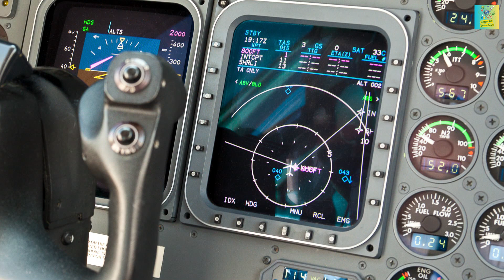আকাশে বিমান দেখতে ধীর মনে হয় কেন? || Why do planes look like they fly slow in the sky?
যাত্রীবাহী জেট বিমান সাধারণত ছোটে ঘন্টায় ৫৭৫ মাইল বেগে। গাড়ির স্বাভাবিক গতির চেয়ে প্রায় নয় গুণ বেশি। মজার ব্যাপার হলো, নিচ থেকে দেখে বিমানের এই গতিবেগ বোঝা যায় না। মনে হয় বেশ ধীরে যাচ্ছে। কেন এমন হয়?

উড়োযানের সবকিছু পদার্থবিজ্ঞানের সূত্র মেনে তৈরি। তাই পদার্থবিজ্ঞানের সাহায্যেই এর ব্যাখ্যা দেওয়া সম্ভব। আসলে শুধু নিচ থেকে নয়, বিমানের যাত্রীরাও বিমানের গতির বিষয়টা খুব একটা বুঝতে পারেন না। কারণ, যেকোনো বস্তুর গতিবেগ বোঝার জন্য প্রসঙ্গ কাঠামো বা প্রসঙ্গ বিন্দু খুব জরুরি।

দর্শক, ভিডিওটি দেখার মাধ্যমে জেনে নিন আকাশে বিমান দেখতে ধীর মনে হওয়ার কারণ এবং যাত্রীরাও কেন বিমানের গতি টের পান না।